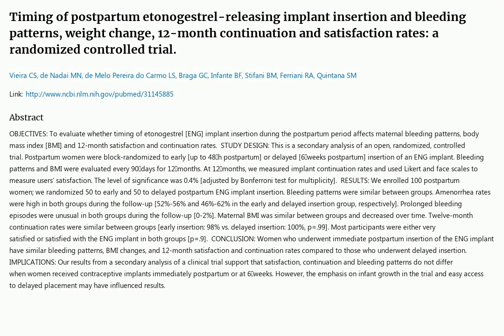Daily Pubmed Paper: 2023-03-14